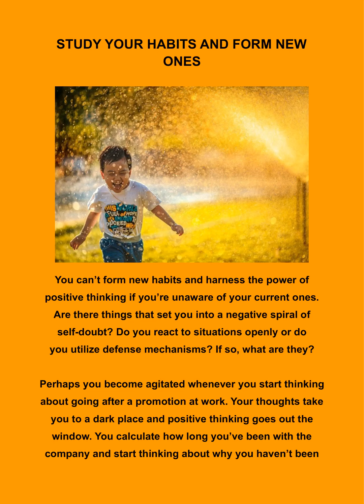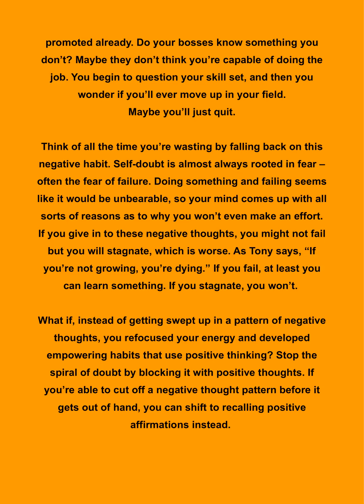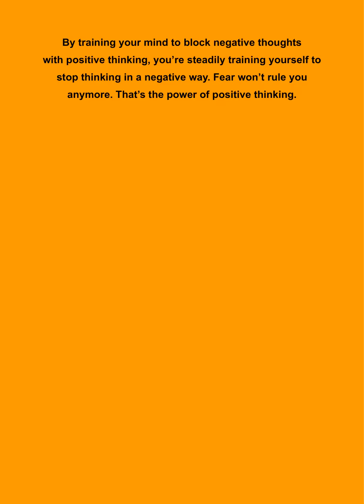Study Your Habits and Form New ones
You can’t form new habits and harness the power of positive thinking if you’re unaware of your current ones. Are there things that set you into a negative spiral of self-doubt? Do you react to situations openly or do you utilize defense mechanisms? If so, what are they?
Perhaps you become agitated whenever you start thinking about going after a promotion at work. Your thoughts take you to a dark place and positive thinking goes out the window. You calculate how long you’ve been with the company and start thinking about why you haven’t been promoted already. Do your bosses know something you don’t? Maybe they don’t think you’re capable of doing the job. You begin to question your skill set, and then you wonder if you’ll ever move up in your field. Maybe you’ll just quit.

Think of all the time you’re wasting by falling back on this negative habit. Self-doubt is almost always rooted in fear – often the fear of failure. Doing something and failing seems like it would be unbearable, so your mind comes up with all sorts of reasons as to why you won’t even make an effort. If you give in to these negative thoughts, you might not fail but you will stagnate, which is worse. As Tony says, “If you’re not growing, you’re dying.” If you fail, at least you can learn something. If you stagnate, you won’t.
What if, instead of getting swept up in a pattern of negative thoughts, you refocused your energy and developed empowering habits that use positive thinking? Stop the spiral of doubt by blocking it with positive thoughts. If you’re able to cut off a negative thought pattern before it gets out of hand, you can shift to recalling positive affirmations instead.
By training your mind to block negative thoughts with positive thinking, you’re steadily training yourself to stop thinking in a negative way. Fear won’t rule you anymore. That’s the power of positive thinking.